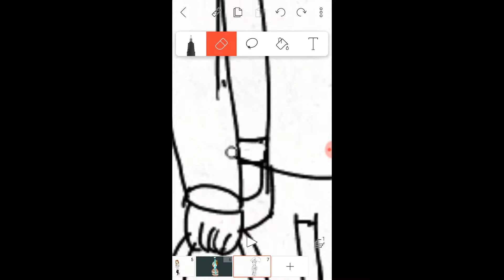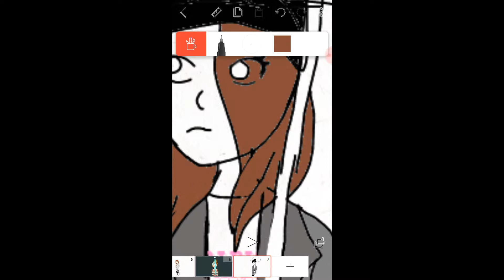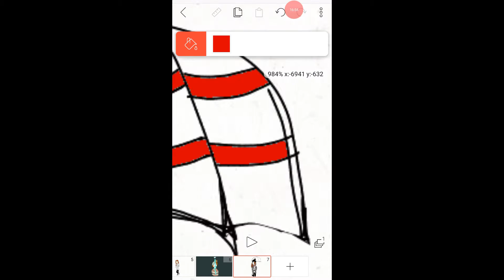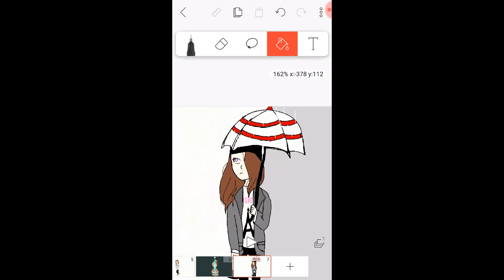Random Sketches Speeddrawings